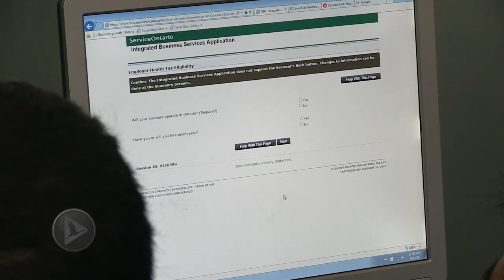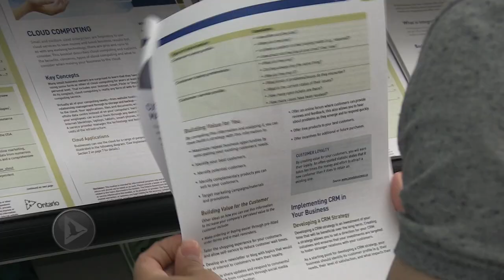Hamilton supports and encourages new Canadian entrepreneurs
Hamilton may be nicknamed Steeltown for its massive metal production, but small businesses are just as valued in the community. The Hamilton Small Business Enterprise Centre, run by City Hall, is there to help support and encourage entrepreneurs. This centre offers resources to business owners to ensure they have the right support, research, plans and motivation to keep a thriving business. We learned from one new immigrant from Egypt, who started his own business in Hamilton and utilized the help this centre provided.